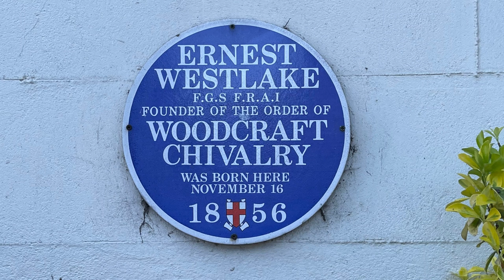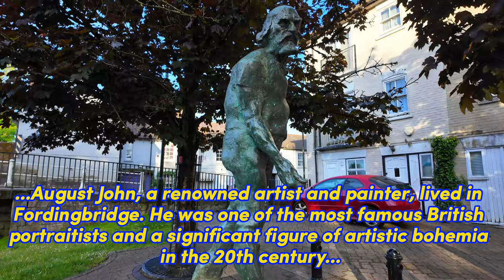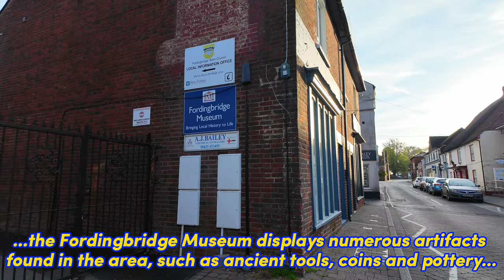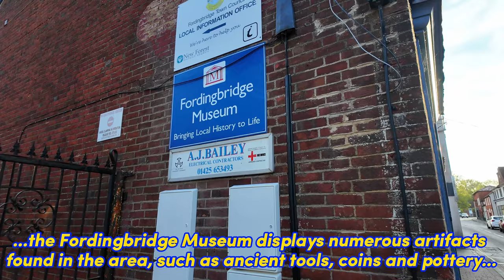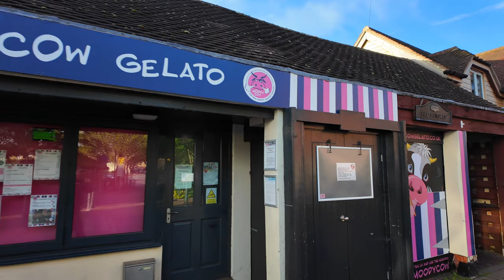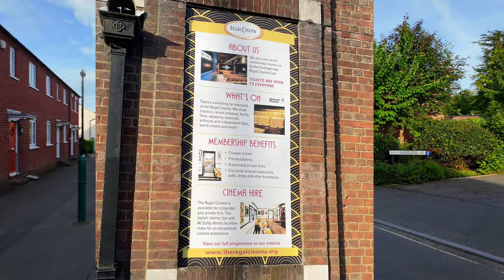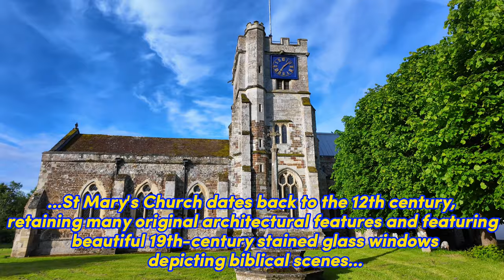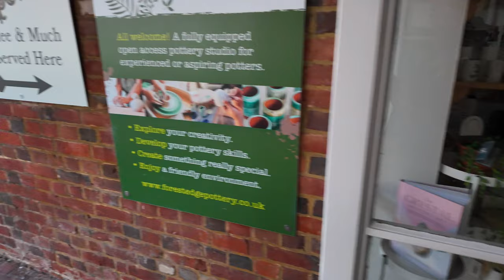4K Morning Charm of Fordingbridge - Scenic Views and History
Embark on a morning stroll through Fordingbridge and uncover its secrets. Enjoy the views of historic buildings and green spaces in the morning sunlight. Discover hidden alleys and small parks where you can rest and feel the tranquility of this historic place. Every step is a new adventure and a chance to find something special.